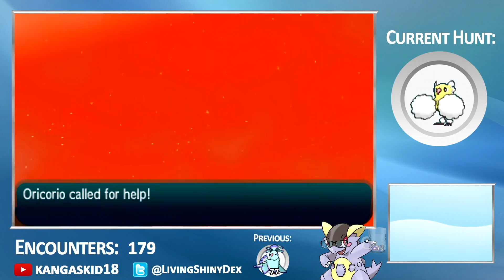[LIVE!] Shiny Oricorio Pom-Pom Style after 180 SOS Encounters! (Stream Highlight)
Hey guys, KangasKid18 here and I'm back with the final Shiny Oricorio Form - it's Oricorio Pom-Pom Style! At first this was one of my least favorites of the Shiny Oricorios, but after seeing it, I think it's my second favorite! A fantastic Shiny Pokemon, and a great addition to my Shiny Form Dex.